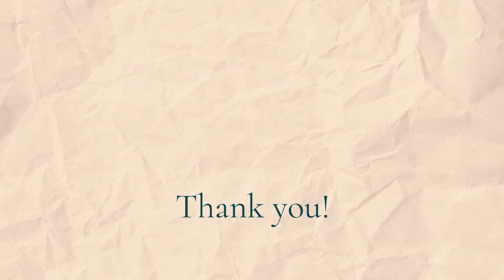The Loss of Shane Corrigan: Cycle for Shane | SUDEP Action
Get to know Shane Corrigan, who died of SUDEP aged 23, and the legacy he leaves behind in "Cycle for Shane".